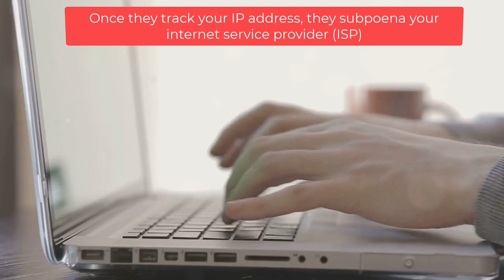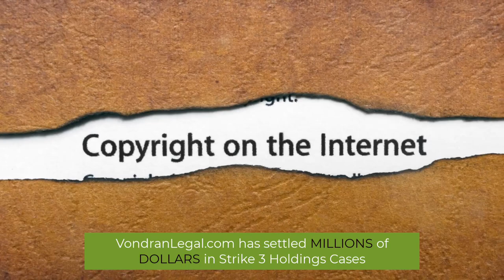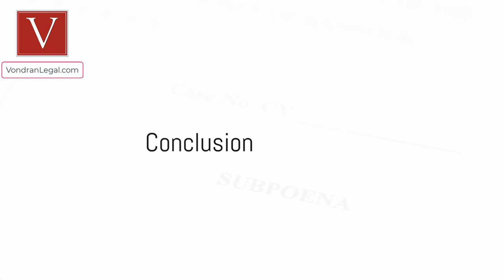Strike 3 Holdings Copyright Infringement Crusade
Learn about the massive copyright infringement lawsuits filed by Strike 3 Holdings! Discover the impact on individuals and the entertainment industry in this eye-opening video. Don't miss out on this crucial information.